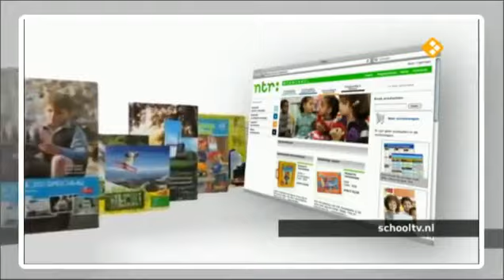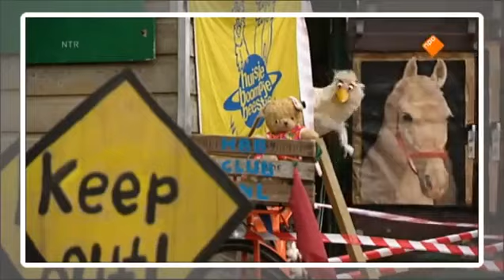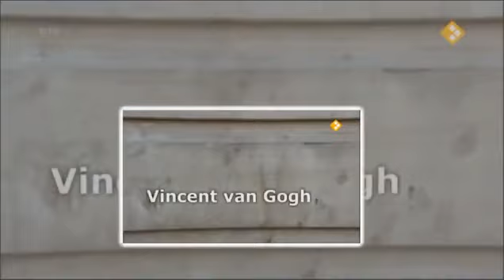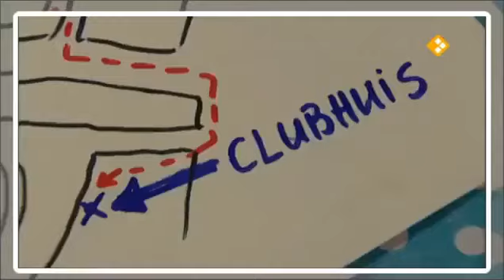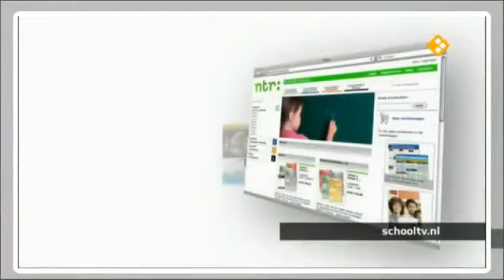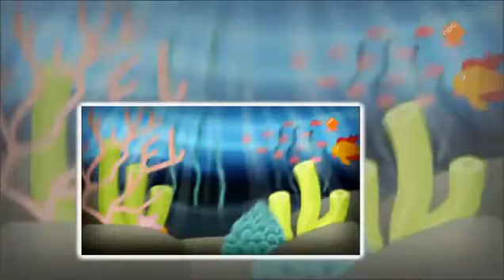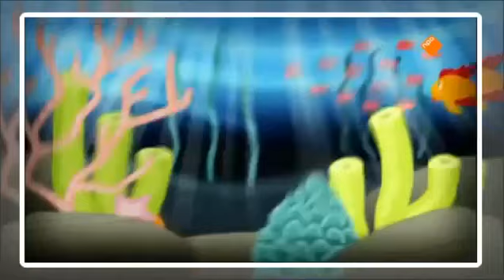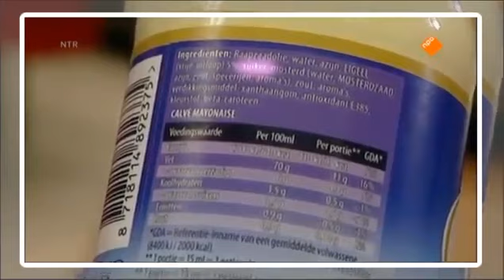Huisje Boompje Beestje Uit een ei